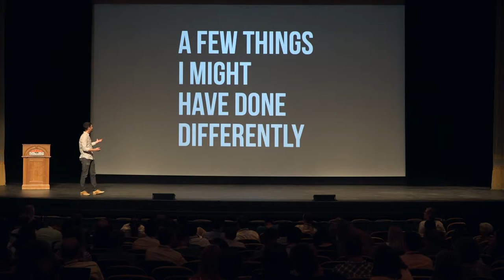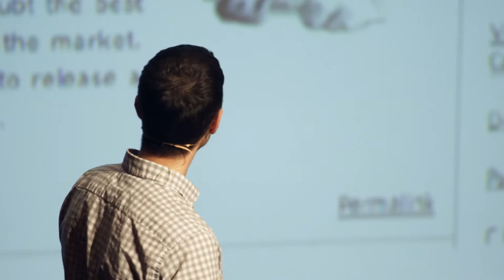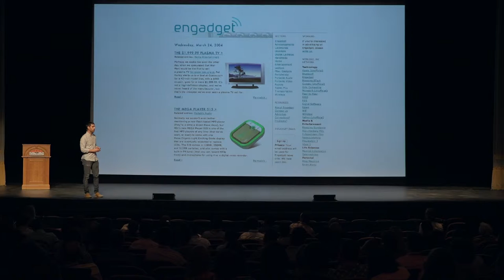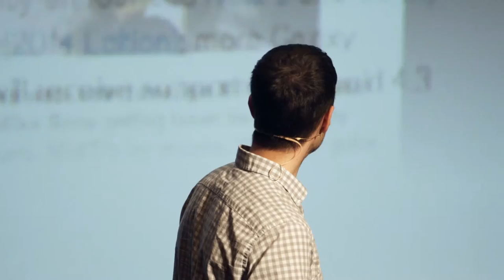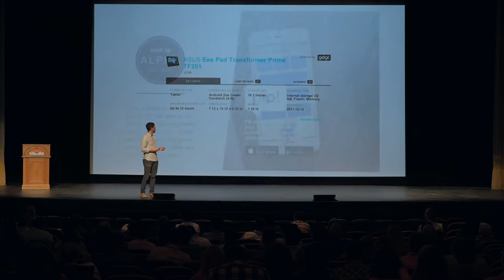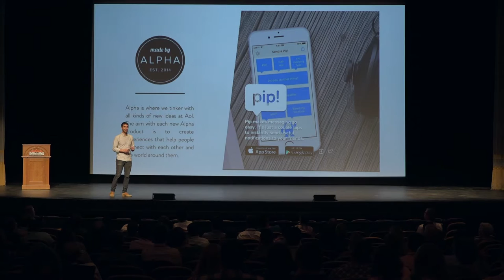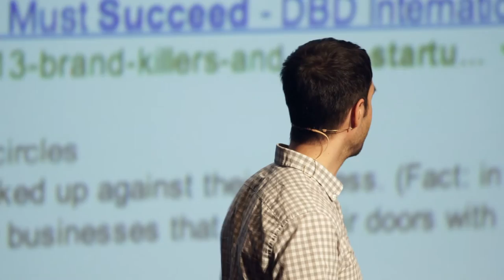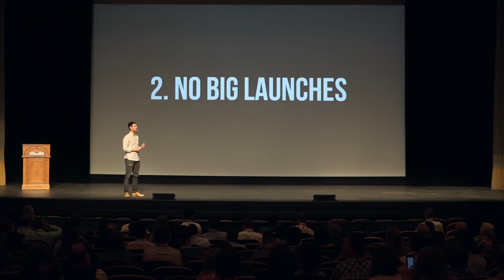Peter Rojas at the Founders Summit | Gizmodo and Engadget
Peter Rojas, cofounder of Gizmodo and of Engadget, shares his experience in startups at the Tom Tom Founders Summit in 2015.